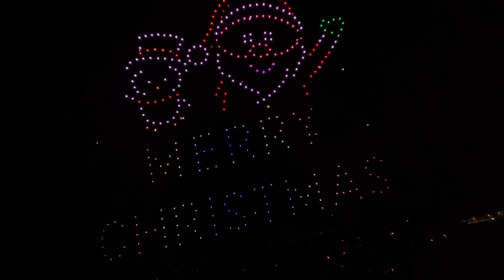2023 Great Christmas Light Fight Winning Drone Show & Light Show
The Ward Family, passionate Christmas and drone enthusiasts, made a groundbreaking appearance on ABC's "The Great Christmas Light Fight" by introducing the show's first-ever drone light show. Renowned for competing in creating extravagant Christmas light displays, this family elevated their game with a display featuring over 20,000 lights, moving heads, talking Christmas trees, and an impressive array of 400 drones. Season 11 Episode 3 of the show highlighted their unique approach with a drone show that stood out from traditional light displays. Sky Elements, known for their storytelling through drone animation, crafted a narrative around Poppy, a small penguin on a mission to return Santa's bag of toys. This elaborate display, syncing lights to music and incorporating a heartwarming story, marked a significant achievement for the Ward family, culminating in an unforgettable Christmas light spectacle.